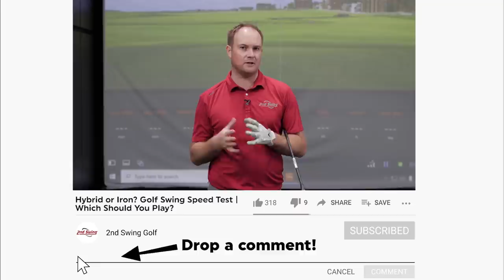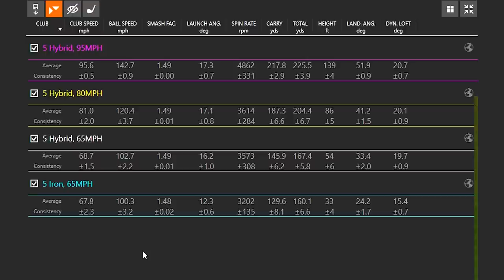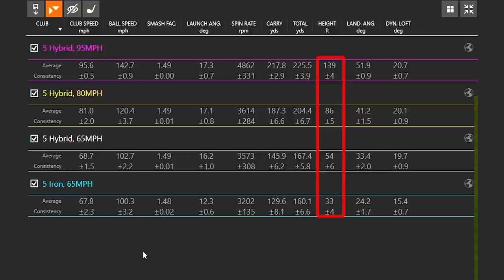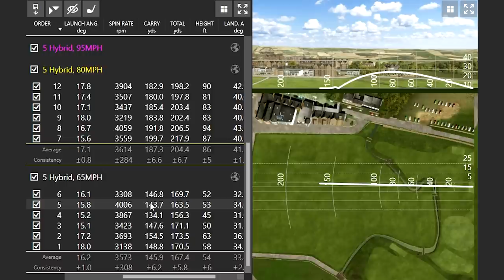Hybrid or Iron | Golf Swing Speed Test | Which Should You Play?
The hybrid or iron dilemma is a common one for golfers trying to complete their set. Where do I transition to a hybrid? Do I need need a hybrid? That decision between hybrid or iron can be a difficult one, and often times it can depend on your swing speed.

In this video, 2nd Swing's Thomas Campbell shows how swing speed can impact that hybrid or iron decision. He uses Trackman to gather data at different swing speeds and explain the benefit of a hybrid for slower swing speeds.